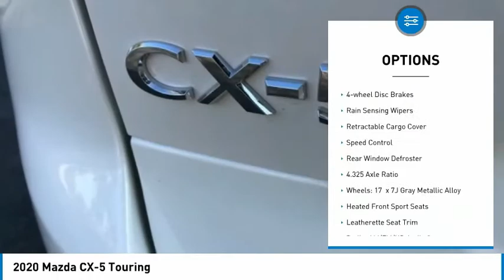2020 Mazda CX-5 Touring FOR SALE in Mesa, AZ ML1609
6343 E. Test Drive

Want us to come to you? No problem! In case we missed a picture or a detail you would like to see of this 2020 CX-5, we are happy to send you A PERSONAL VIDEO walking around the vehicle focusing on the closest details that are important to you. We can send it directly to you via text or email. We look forward to hearing from you!  Recent Arrival! 2020 Snowflake White Pearl Mica CX-5   Stop by CardinaleWay Mazda Mesa -  Where we develop outstanding relationships where everyone wins  - today! 6343 East Test Drive, Mesa AZ 85206. Price includes:  1500 - Customer Cash. Exp. 08/31/2020    Vehicle price and availability are subject to change without notice.